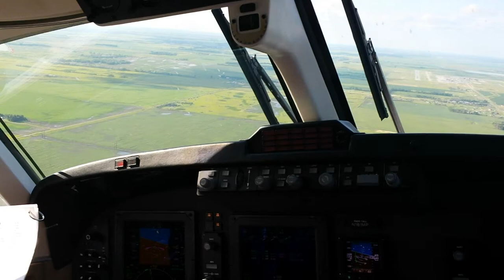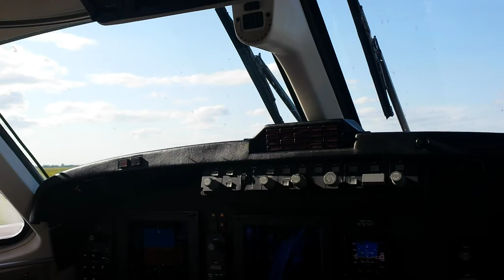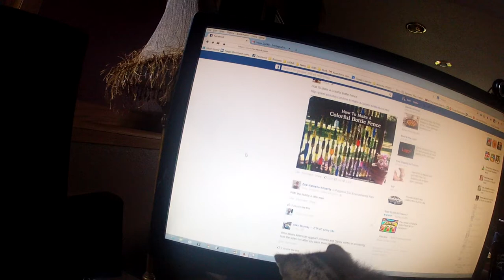Summer Life Vlog | Flying Through Clouds | Storm Time Lapse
Check out the storm time lapse at the end.  I am also a professional pilot and fly for private corporations.  A passenger shot video and shared it with me so I added the footage to this video.  Join the Frosty Life Family and Pets as we Vlog Summer life.  Go flying with me and enjoy our new kitten.  We have fun family time in the kitchen as well.  This video will give you some smiles.   Go flying through the clouds with me, and see a balloon tree.   We end the day with a thunderstorm.